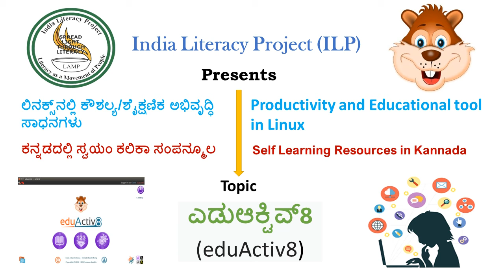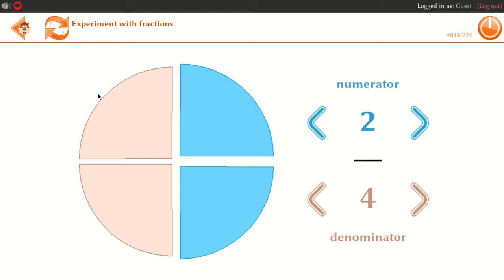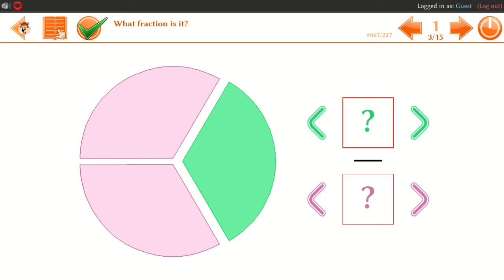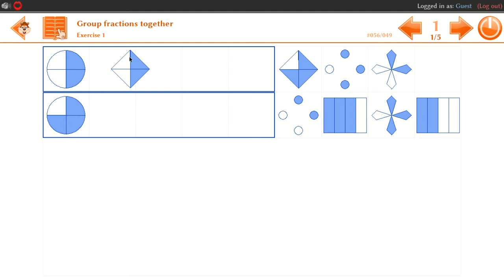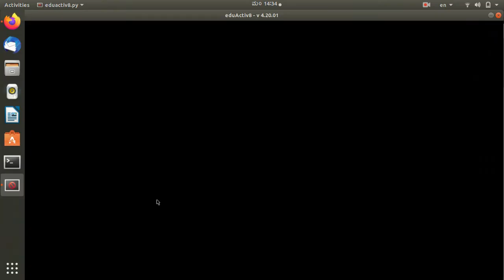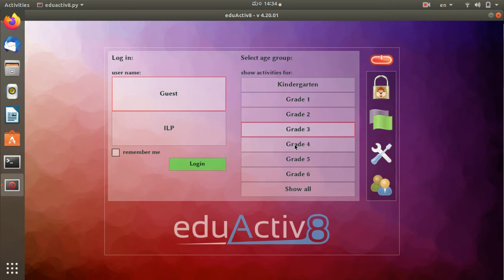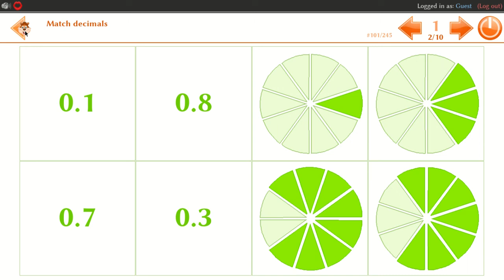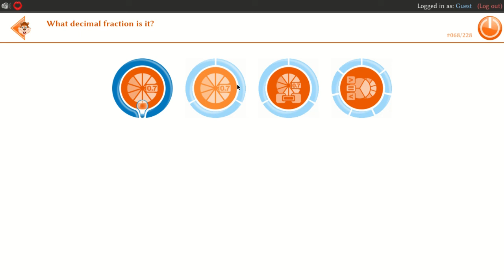Eduactiv8-Ubuntu-Kannada- Session 5- ಎಡುಆಕ್ಟಿವ್8-ಉಬಂಟು-ಕನ್ನಡ